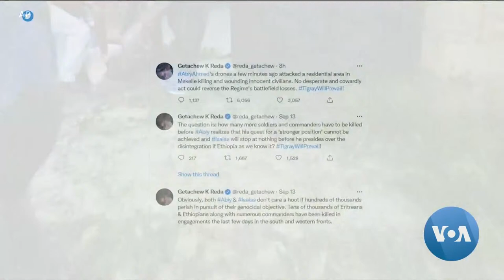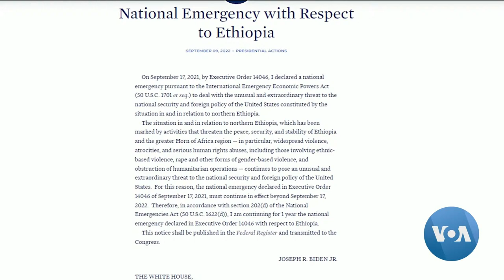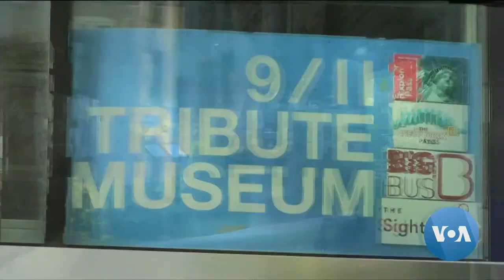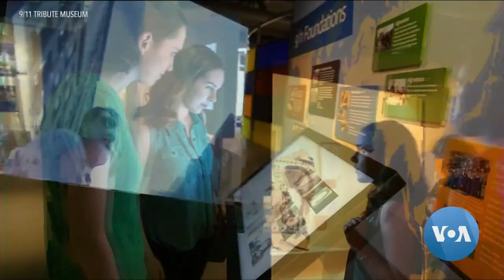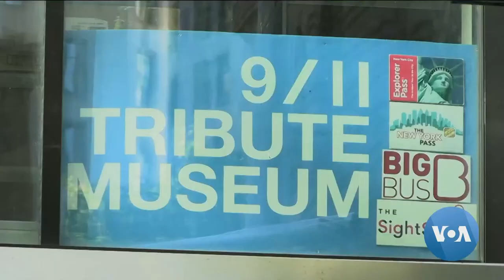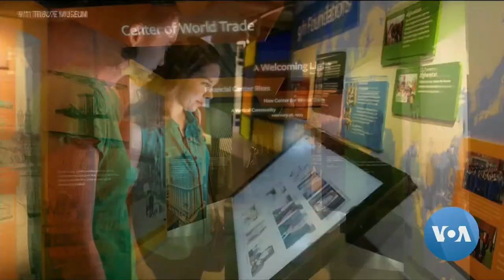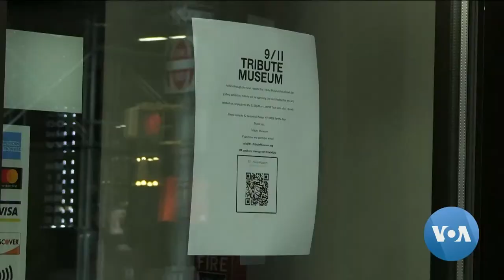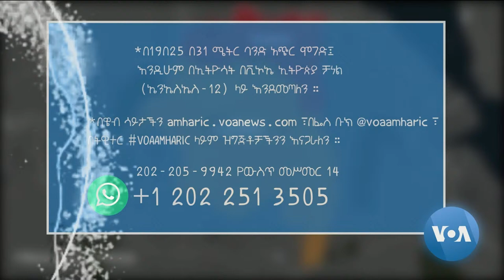ከምሽቱ 3:00 የአማርኛ ዜና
ዘወትር ከምሽቱ ሦስት ሰዓት ላይ ኢትዮጵያና ኤርትራ ውስጥ ለሚገኙ አድማጮች በአማርኛ የሚተላለፉ ዜናዎች፣ ቃለመጠይቆችና ሌሎችም ትኩስ ዘገባዎች፤ እንዲሁም በባሕል፣ በጤና፣ በሴቶች፣ በቤተሰብና በወጣቶች፣ በፖለቲካ፣ በግብርና፣ በንግድ፣ በተፈጥሮ አካባቢ፣ በሣይንስ፣ በቴክኖሎጂ፣ በስፖርት፣ በሌሎችም አካባቢያዊና የመላ አፍሪካ ጉዳዮች ላይ ያተኮሩ መደበኛ ዝግጅቶች የተካተቱባቸው የአንድ ሰዓት ዕለታዊ ሥርጭቶች።